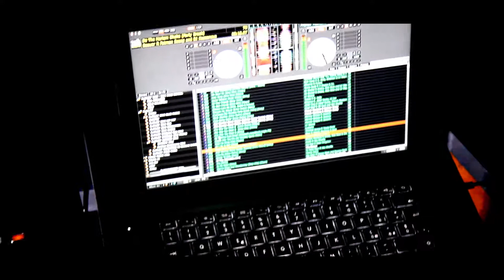DJ LEX-O & SUPREME STAFF @ Fonderia Italghisa [GRtv]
HIP HOP NIGHT by Black Diamond Staff & Supreme Staff
@ Officina Fonteria Italghisa (Reggio nell'Emilia - Italia)
[Sab 30 Nov 2013]

song by YG ft. Jeezy, Rich Homie Quan "My Nigga" (Explicit)
Questo Video non è a scopo di lucro, utilizzabile solamente per finalità promozionali e di intrattenimento.
Se ti piace la Canzone di questo Video, sostieni l'Artista acquistando il suo materiale.

La tua Pillola quotidiana di Informazioni Hip Hop!